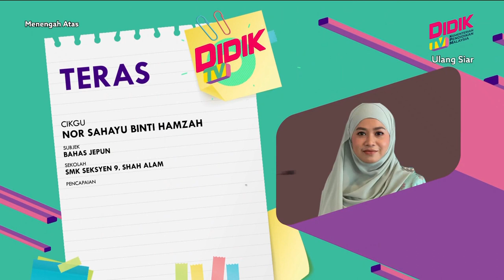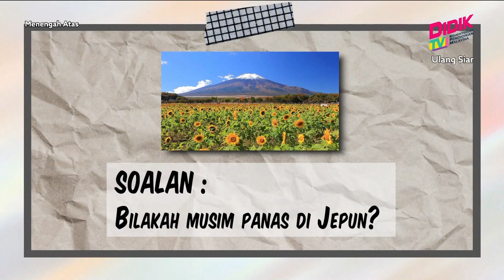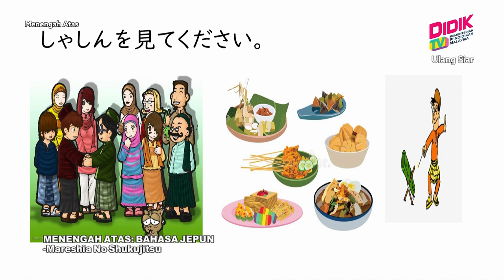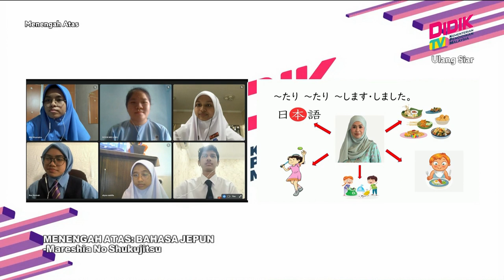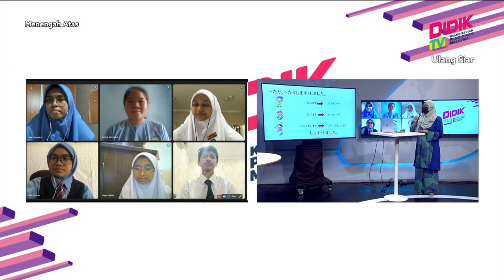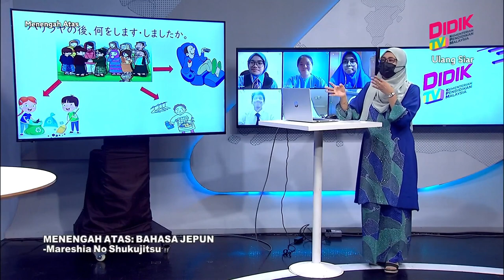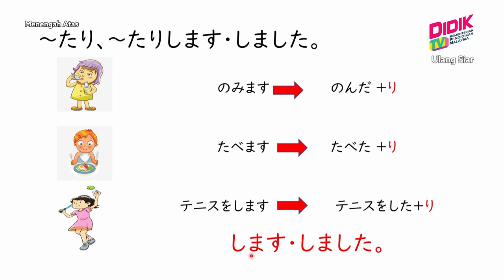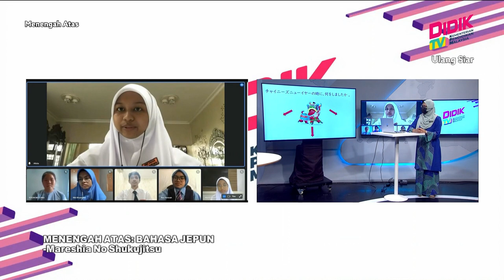Menengah Atas (Ting. 4 - 5) | Bahasa Jepun - Mareshia No Shukujitsu [R]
Tajuk: Mareshia No Shukujitsu [R]
Guru: Nor Sahayu Bin Hamzah